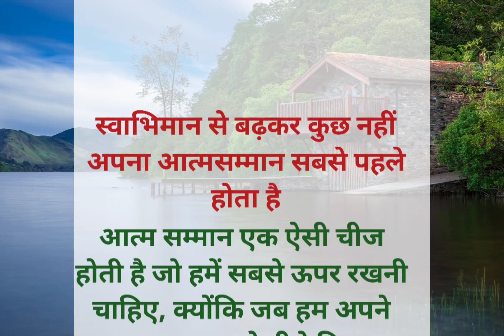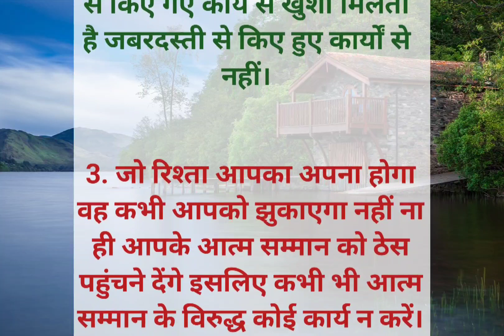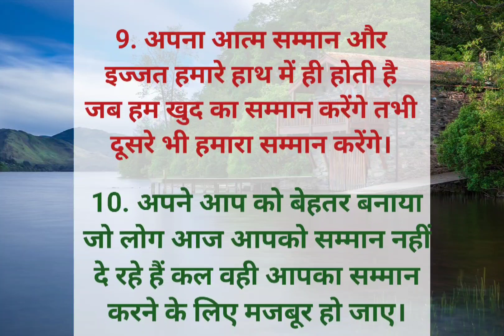स्वाभिमान के साथ जीने के तरीके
स्वाभिमान के साथ जीने का अर्थ है अपनी मर्यादा और मूल्यों को समझना और उनका सम्मान करना। यह आत्मविश्वास, आत्मनिर्भरता और सकारात्मक सोच के साथ जीवन जीने का तरीका है। स्वाभिमान के साथ जीवन जीने से आपको खुशी, सफलता और आत्म-संतुष्टि मिलेगी।